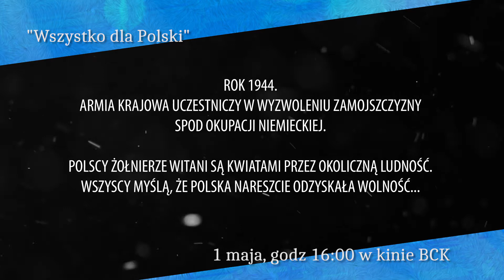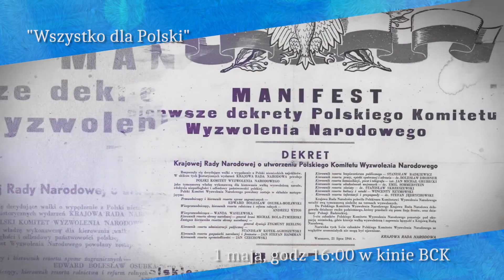Magazyn Kulturalny 27 04 2019